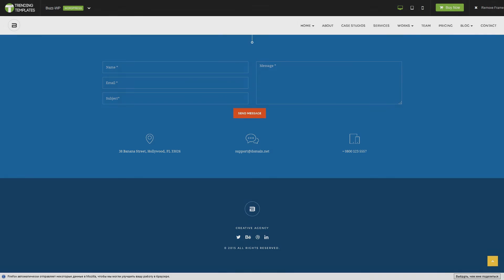Buzz - Flat Responsive Onepage WordPress Theme